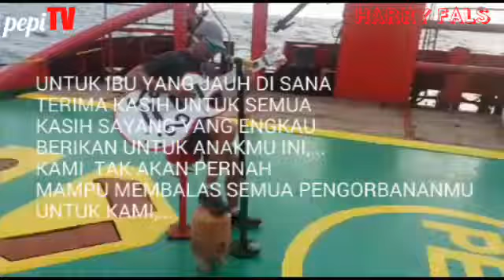IWAN FALS - IBU ( Lipsing Terpopuler 2017 )